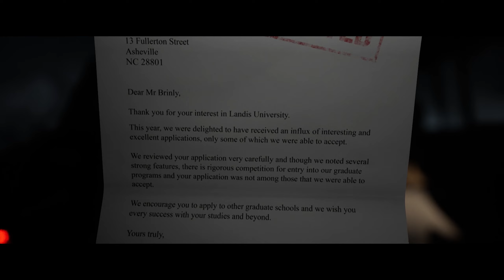La Juventud está Perdida! - The Quarry #1 - Gameplay Español